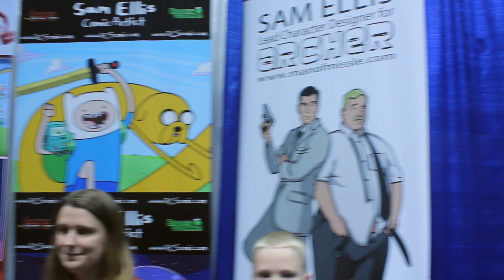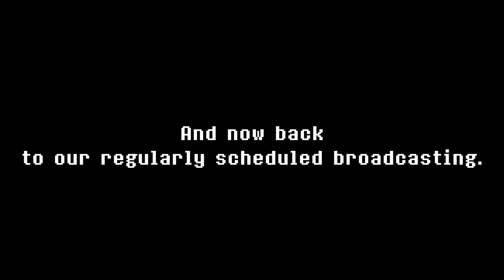Interview with Nostalgia Critic, Tara Strong, Jon Bailey, and more!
Interviews with celebs and cosplayers! :D They're awesome. WATCH THEM. O_O ...and thank yoo!